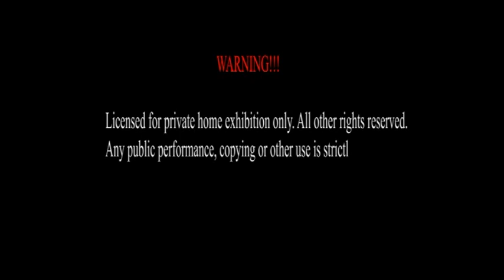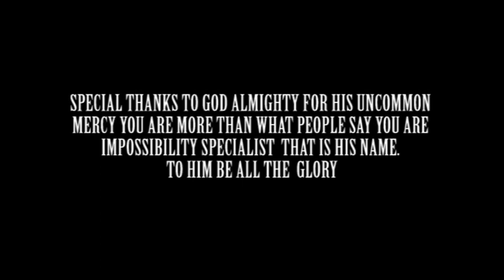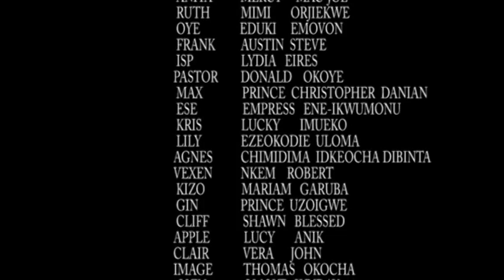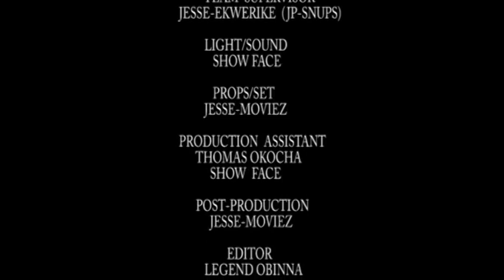Red Carpet {Season 2} - Nollywood Latest Movie Full {HD} 2016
A family looks elsewhere for solution to their problems, little did they know its from within...
Starring: Uche Ndigwe, Tonia Nwosu, Ruth Ezieh to mention but a few

In this channel we regroupe all sorts of movies of your choice, Nigerian nollywood 2016 sex movies, Ghana ghallywood 2016 sex movies.

Sil vous plait souscrivez aux Films Africains et 2016 Movies Nigerians les  plus chauds, les plus recenst et les plus excitants du "Nigerian Nollywood, Ghallywood 2016 Movies And Films".
Nous vous faisons la promesse de vous apporter les Films Africains de 2016 les plus interessant produit depuis le Nigeria, le Ghana et des Films de l'Afrique dans son ensemble comme vous les aimez et dans toute sa purete Filmatographique noire.